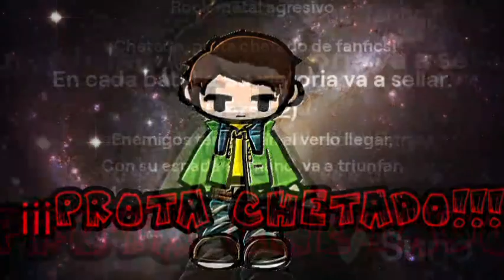Un Prota CHETADO Rock (CC) [Ask IA & SUNO]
Letra:
(Verse 1)
En los reinos de la fantasía, un héroe va a brillar,
En las páginas de historias, su poder va a estallar.
Con habilidades increíbles, nadie puede igualar,
En cada capítulo nuevo, su leyenda va a forjar.

(Chorus)
¡Chetado, prota chetado de fanfics!
Con poderes inmensos, va a conquistar.
En cada batalla, su victoria va a sellar.

(Verse 2)
Enemigos temblarán al verlo llegar,
Con su espada en mano, va a triunfar.
Magia ancestral lo envuelve en su ser,
El prota chetado, va a vencer.

(Bridge)
En las líneas de la historia, su nombre resonará,
El prota chetado, leyenda se volverá.

Made by Suno